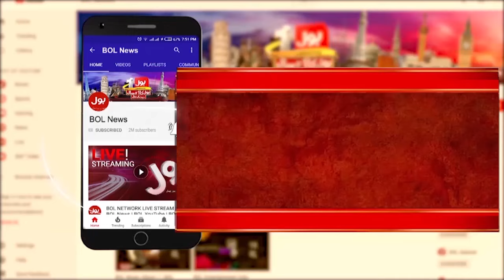IMF Demand More Tax In Pakistan | Headlines At 10 AM | Supreme Court | Reserved Case Updates